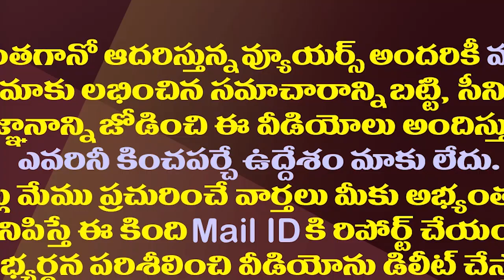నాలుగేళ్ళ తర్వాత వైసీపీ ప్లీనరీ..ఎప్పుడో తెలుసా?| YSRCP Is All Set To Conduct Plenary After 4 Years